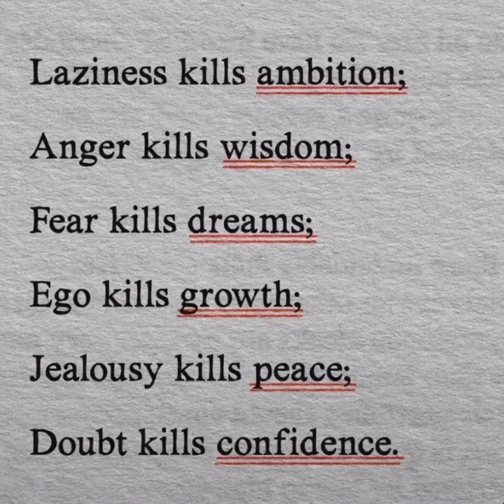LAZINESS, ANGER, FEAR, EGO & JEALOUSY SHOULD BE DELETED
កូនសិស្ស! លុបពាក្យមួយចំនួនដូចខាងក្រោមចេញពីក្នុងខ្លួន: LAZINESS, ANGER, FEAR, EGO, JEALOUSY AND DOUBT SHOULD BE DELETED TO TRASH 🗑️